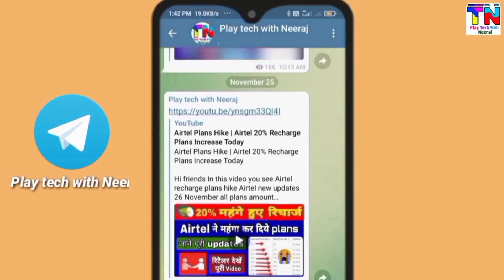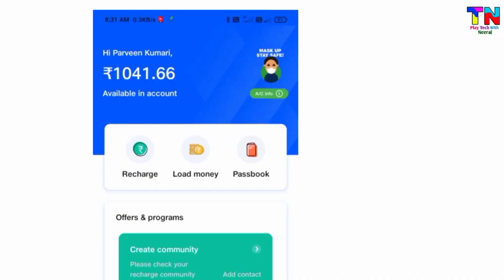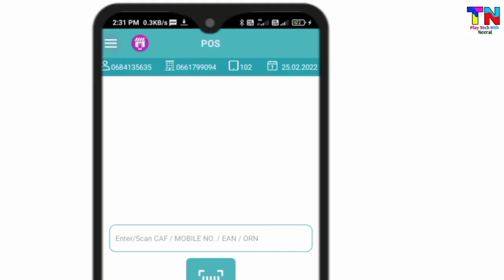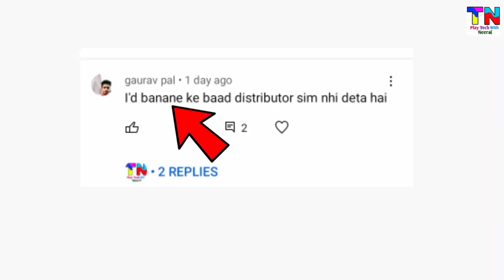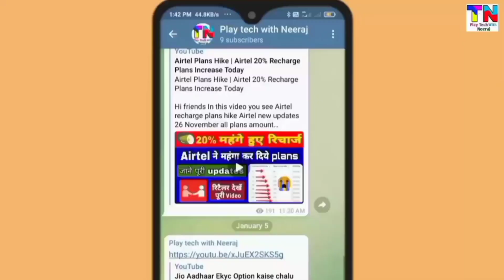रिटैलर के लिए कौन सा बेस्ट होगा Jio Pos Plus Vs Jio Pos Lite | Jio Retailer kaise bane 2022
Hello Friends in this video I will tell about Differencre between Jio Pos Plus ki vs Jio Pos Lite and best for Retailer watching full video you can easily understand

Jio Pos Plus ki I'd kaise banaye
Online Retailer kaise bane
Jio Pos Plus I'd password kaise banaye
Jio Pos Plus I'd create